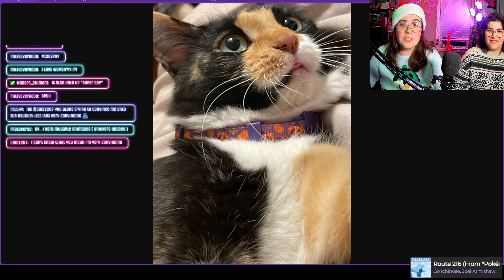ARE YOU NAUGHTY OR NICE? WE DECIDE! | Ft. Gritz! | Holiday Stream | !GIVEAWAY